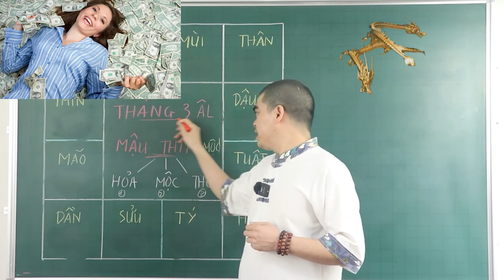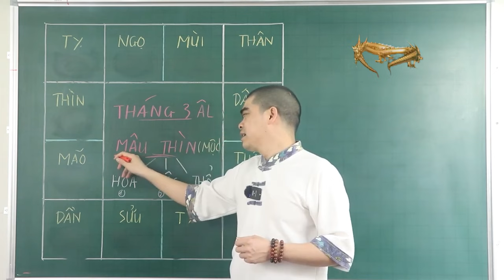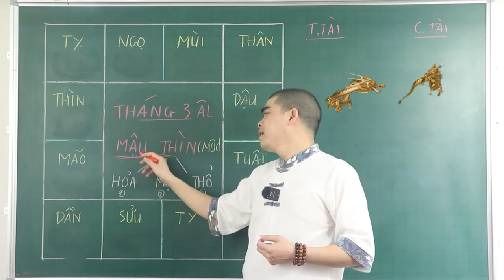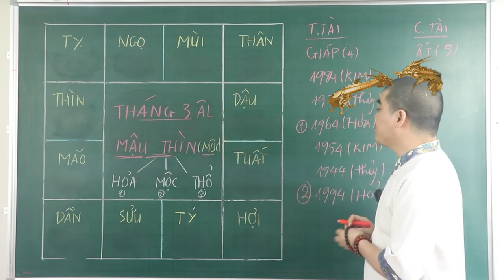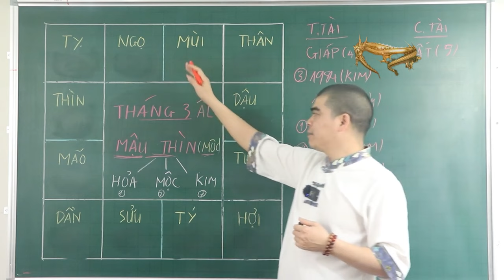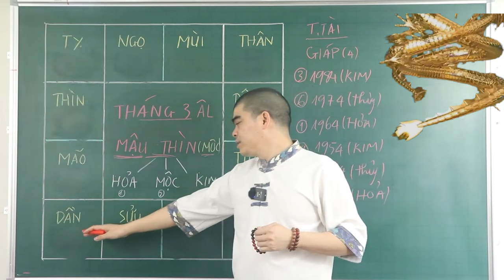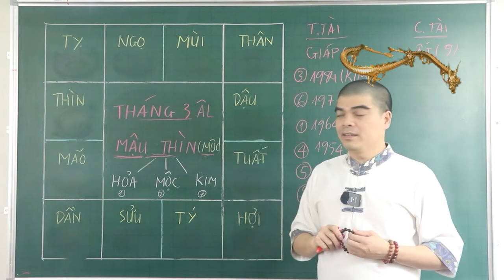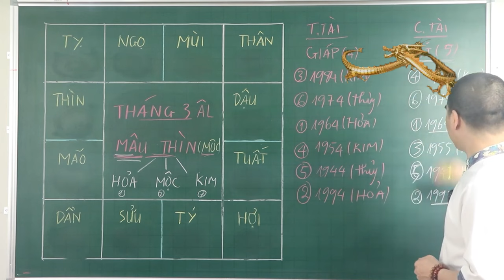3 Ngày Tới, 5 Con Giáp Trúng Độc Đắc Giàu Bất Thình Lình, Đổi Đời Sau 1 Đêm